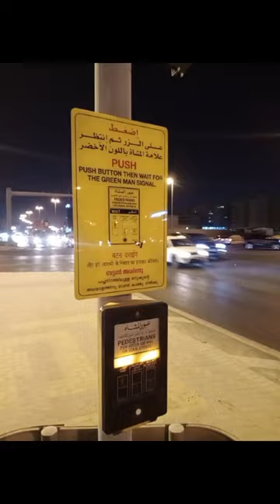FIRST VLOG | FLAMINGO BAY | BAHRAIN